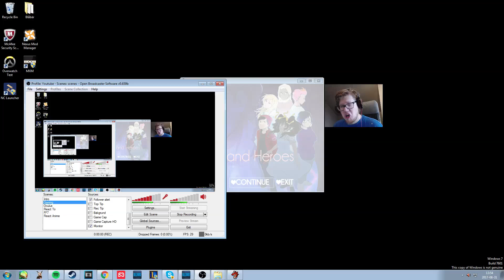Amnesia - The Place I Don't Want To Go! | Hearts and Heroes - A Markiplier Fan Game - Part 6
Found this game based on Markiplier and I must say so far do I love the game, and see all the hard work and commitment put into this!

And I love this game just more!

For any that can and want, do I appreciate donations, as I will need as much as I can when I move, cause it cost to move. OTL Any dime means a lot and helps me move and improve my situation!